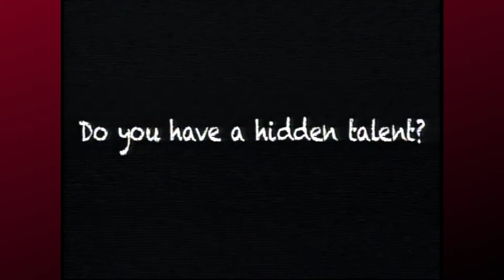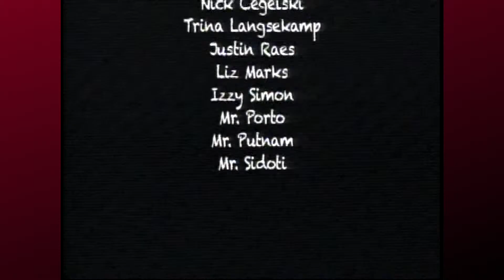Week of 01/11/2016 Penfield High School Morning Show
Video posted by Town of Penfield Television (penfieldtv.org)
Video by Penfield High School. Submitted to the Town of Penfield for Broadcast.